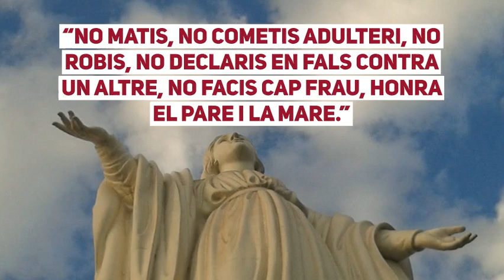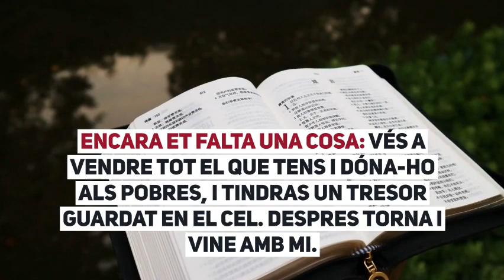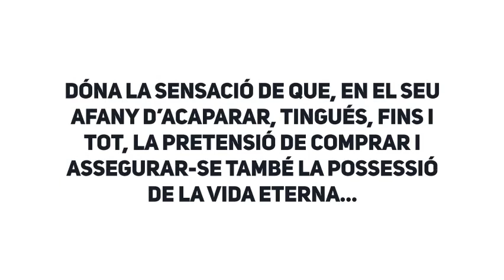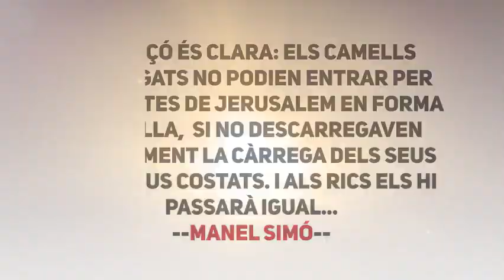Lectura de l’envageli segons sant Marc 10, 17 27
Diumenge XXVIII durant l’any – cicle B

Un  dia que Jesús sortia de camí, un home corregué, s’agenollà als seus peus i li preguntava:

Bon mestre, ¿què haig de fer per posseir la vida eterna?

Jesús li digué:
¿Per què em tractes de bo? De bo, només ho és Déu.

Ja saps què diuen els manaments:
“No matis, no cometis adulteri, no robis, no declaris en fals contra un altre, no facis cap frau, honra el pare i la mare.”

Ell li respongué: Mestre, tot això ja ho he complert des de jove.

Jesús se’l mirà amb afecte i li digué:

Encara et falta una cosa: vés a vendre tot el que tens i dóna-ho als pobres, i tindras un tresor guardat en el cel. Despres torna i vine amb mi.

Aquesta resposta de Jesús el contrarià i se n’anà tot trist, perquè era molt ric.

Llavors Jesús mirà al seu voltant i digué als deixebles:
Per als qui són rics, que n’és de difícil entrar al Regne de Déu!
És més fàcil que un camell passi pel forat d’una agulla, que no pas que un ric entri al Regne de Déu.
Ells quedaren encara més sorpresos i deien entre ells:
¿I qui es podrà salvar?
Jesús se’ls mirà i el digué:
Als homes, els és impossible, peró a Déu no, perquè Déu ho pot tot.

Comentari de l’evangeli per Manel Simó

 El tema de l’evangeli d’avui és la clara incompatibilitat entre la cobdícia i l’afany de possessió de bens i riqueses i el seguiment i l’adhesió total a Jesús de Natzaret.

 El tema el planteja un home que pregunta què he de fer per posseir la vida eterna?  Dóna la sensació de que, en el seu afany d’acaparar, tingués, fins i tot, la pretensió de comprar i assegurar-se també la possessió de la vida eterna...

 I resulta que Jesús el descol•loca. Li recorda alguns dels manaments del Sinaí, però només aquells que es refereixen a la nostra conducta amb les persones (no matar, no robar, no fer fraus, honorar els pares, etc), és a dir, la vida eterna s’adquireix d’acord amb les nostres obres i actituds amb les persones...

 L’home s’enganya a si mateix i respon que tot això que li ha dit Jesús ja ho fa... I aleshores Jesús l’ajuda a auto-revisar-se sense enganys: - doncs deixa les teves riqueses i vine amb mi a preocupar-te de veritat de les persones...

 L’home se n’anà tot trist, perquè era molt ric, és a dir: eren més importants les seves riqueses i la seva cobdícia que la preocupació per les persones...

 La lliçó és clara: els camells carregats no podien entrar per les portes de Jerusalem en forma d’agulla,  si no descarregaven prèviament la càrrega dels seus dels seus costats. I als rics els hi passarà igual...

--Manel Simó--